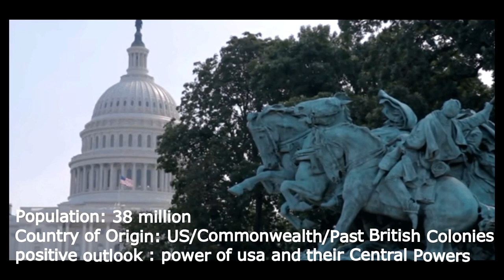The world's most popular language TOP6 가장 사용인구가 많은 언어 TOP6 제이튜브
세계에서 가장 많이사용하는 언어와 전망 TOP6
The world's most popular language outlook TOP6